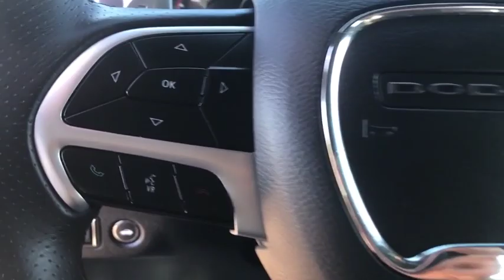2018 Dodge Charger Phoenix, Surprise, Peoria, Avondale, Glendale, AZ 52514P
Surprise Honda
13270 Autoshow AVe

CARFAX One-Owner. Clean CARFAX. Granite 2018 Dodge Charger R/T RWD 8-Speed Automatic HEMI 5.7L V8 Multi Displacement VVT black Cloth.Recent Arrival!You've done your research, so stop by Surprise Honda at 13270 N Autoshow Avenue, Surprise, AZ 85388 today to drive home in your new car!